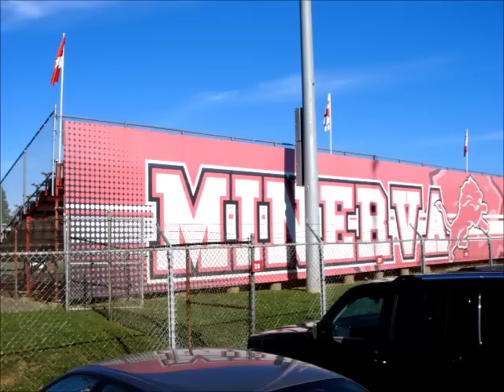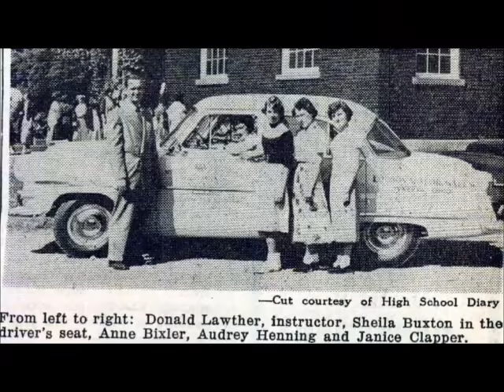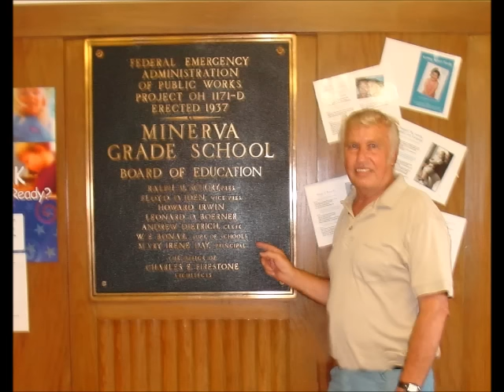Minerva Ohio, Roxy, Grade School, Swinging Bridge, High School, Dairy Queen, Hazen Jr. High.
Taste Freez, Swinging Bridge, Brock's Bakery, Market St.Snow, Hollands, Minerva Milling, Minerva High School, Grunders Hardware, Lions Club, Family pictures, Dairy Queen, Roxy Theater, Hazen Jr.High, Mary Irene Day, and many scenes of Minerva